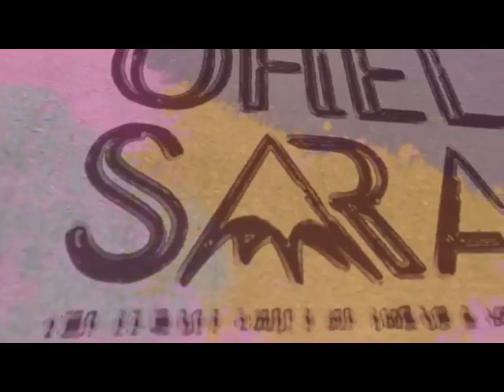Parshat Shelach: The Grave Mistake Of The Spies - Rabanit K. Sarah Cohen